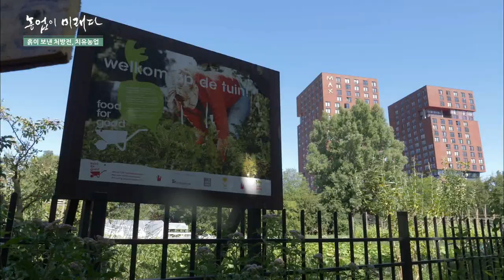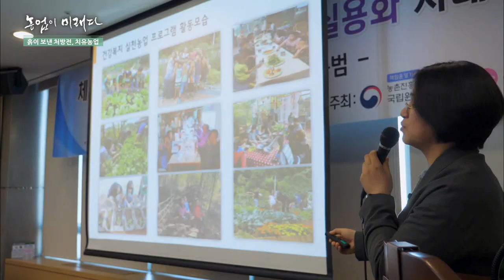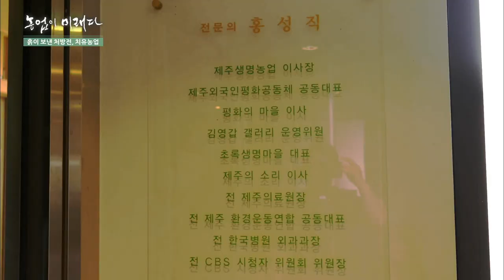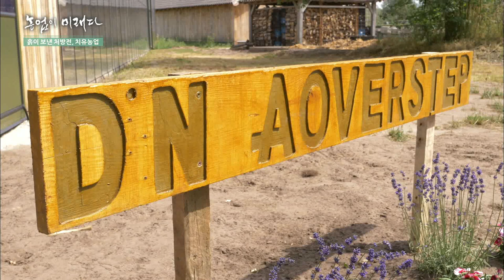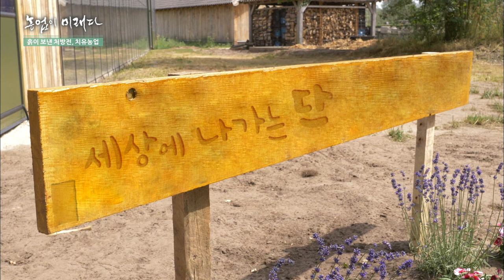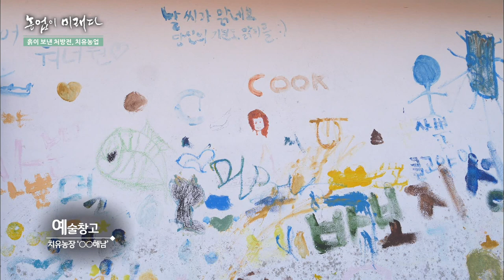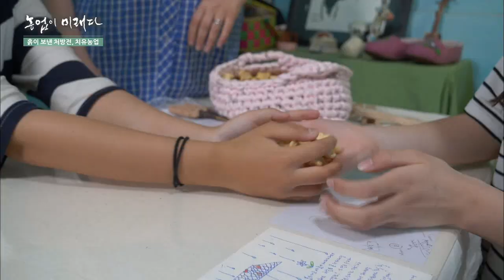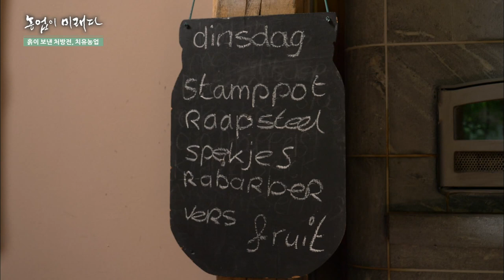농업이 미래다 12부_ 흙이 보낸 처방전, 치유농업